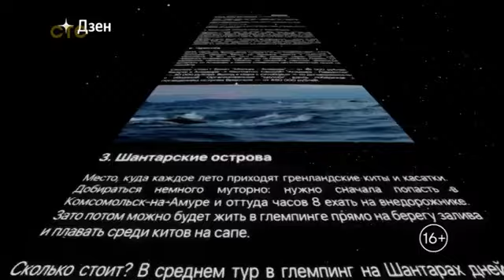Музыка из рекламы Дзен - Бесконечная вселенная контента (Россия) (2023)